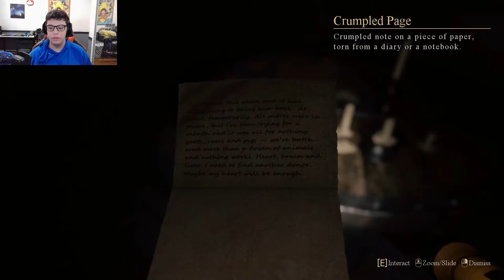What The Hell Is That?!?! House Of Horror Part #3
Again we enter the same house trying to find the jewels we seek to steal but something is wrong. Once again we keep going back to the place were we are about to enter the but there is always a difference. Now we are walking into unknown caves and even a castle prison but we are not alone can I survive and get the jewels or will I die to a monster.